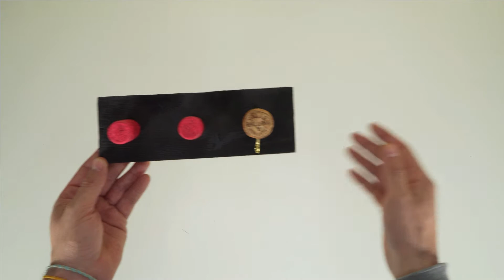Cómo hacer un ORGANIZADOR de PARED para BISUTERÍA con TAPONES de CORCHO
En esta manualidad te vamos a mostrar cómo hacer un sencillo organizador de pared para bisutería y accesorios con un listón de madera y unos cuantos tapones de corcho de botella.
Con este accesorio o soporte, además de tener organizadas las pulseras, aretes y collares, podemos decorar la habitación, ya que estamos diseñando y fabricando a nuestro gusto un pequeño mueble organizador para la pared que hace de soporte para todas las piezas de bisutería.